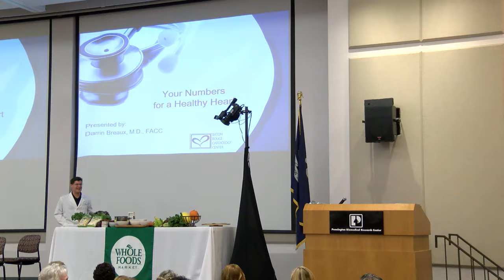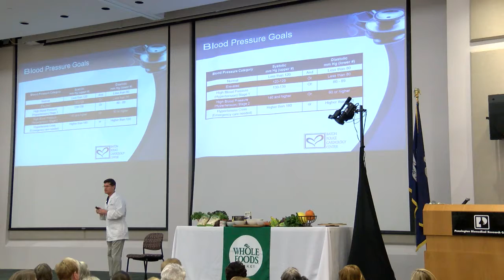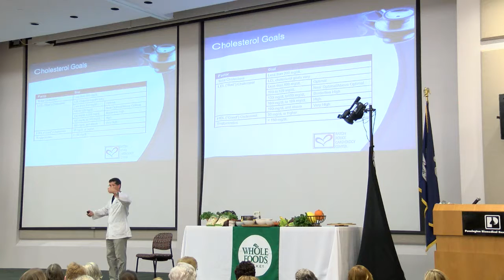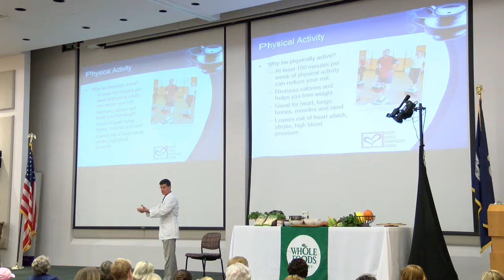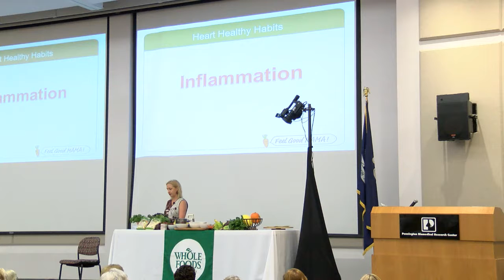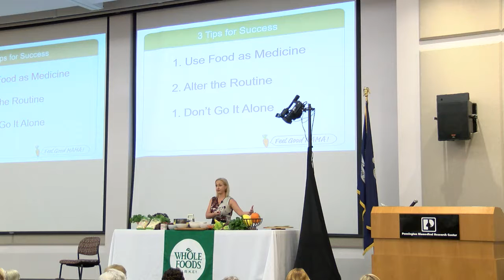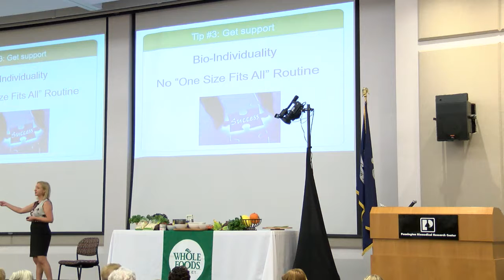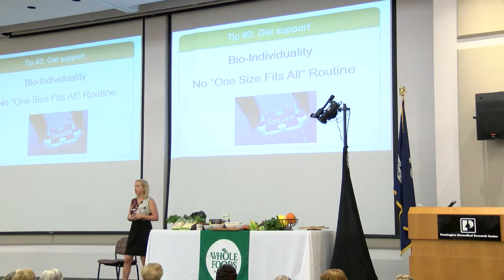Eat, Sleep, Work, Play. Repeat. - Find a Healthy Pattern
Cathy Carmichael, MS, RD, LDN, CDE, Registered Dietitian, Pennington Biomedical
18th Annual Irene W. Pennington Wellness Day for Women